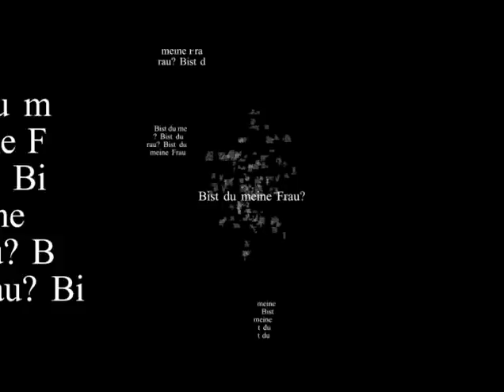Norbert Franck - Jung von Matt & Gate.11 für die Alzheimer Forschung Initiative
Kann man die Gedanken eines Alzheimer-Kranken darstellen? Wie sieht es im Kopf aus, wenn das Gedächtnis nachlässt? Was passiert mit einem kranken Menschen, wenn seine Persönlichkeit allmählich verschwindet?
Der aufsehenerregende Kinospot „Norbert Franck" zeigt diese Dinge nur mit Hilfe von Buchstaben und Schrift in puristischem Schwarzweiß und versucht in künstlerischer Weise eine Reise durch den Kopf eines Alzheimer-Kranken abzubilden. Der dazugehörige Sound trägt dazu bei, dass der Betrachter wie in einem Sog in die Gedankenwelt eines Alzheimer-Patienten hineingezogen wird.

Der Spot „Norbert Franck" wurde kostenlos in großen Kinos in Hamburg, München, Düsseldorf und Berlin gezeigt und hat 2006 die Auszeichnung in Bronze des Deutschen Art Direktors Club (ADC) erlangt.